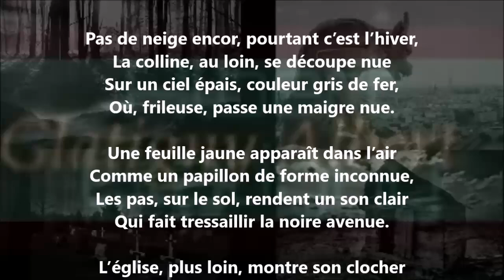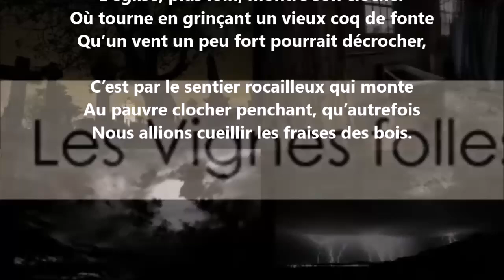Menneval - Albert Glatigny lu par Yvon Jean